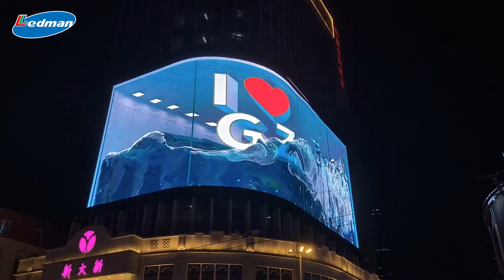LEDMAN N6mm 8K+3D Video Source Full Version Viewing Effect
Newly finished the largest outdoor P6mm 8K + 3D Direct view Curved LED Display video wall viewing effect, with size 1200 SQM / 12,916 SQft ( 50 Meter in length by 24 Meter in height), Total resolution: 9440*3520 Pixels, made by LEDMAN. Located on Beijing Road in Guangzhou City, await for your come & take a look in person when time is available.

You can reach to me with either of the ways mentioned above.